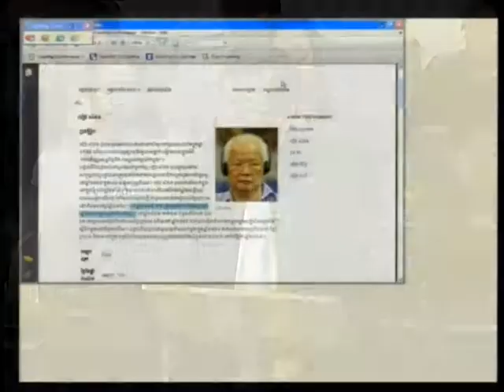Case 002/01 opening statements, 23 November 2011. session 2